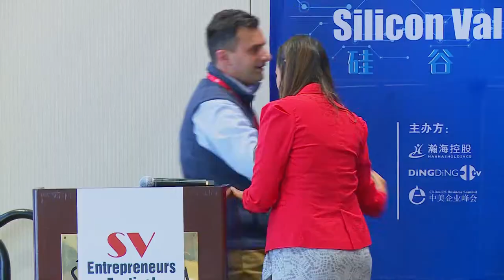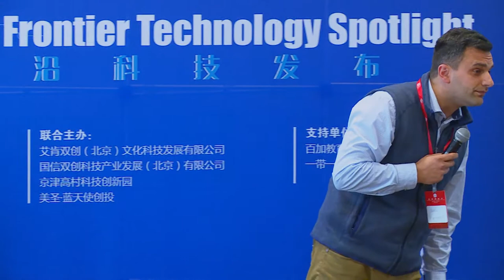Ztractor - SVEF 2018-Silicon Valley Frontier Technology Spotlight